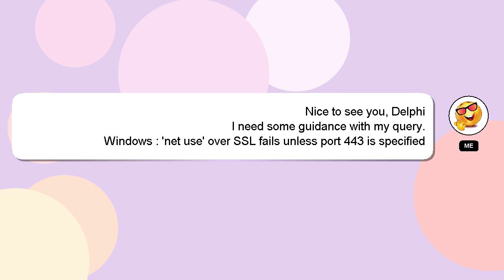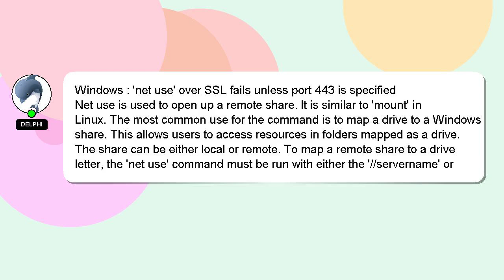Windows : 'net use' over SSL fails unless port 443 is specified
over use' port Windows unless specified fails SSL 'net 443 is :